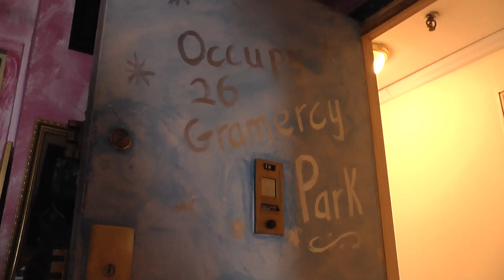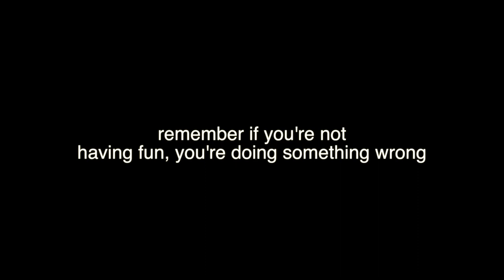Where is Nico Haupt these days?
After Mark SImeone sent a January 2008 link to a now dead youtube video on Nico Haupt (“Where is Nico Haupt Today?”) to Paula Gloria and she told her husband, Joe Barton about the crazy days of 9/11 No Planer Truthers (about which Joe was pretty skeptical) Joe had this dream which Paula captured “in the moment”